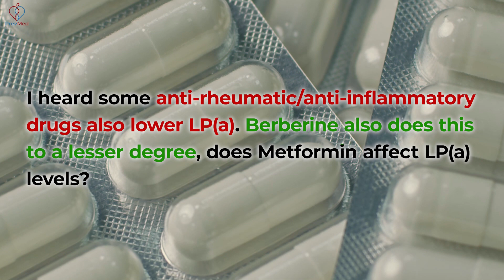Lp(a): What is it? How can you manage this Heart Attack Risk?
Social
🎧Podcasts: